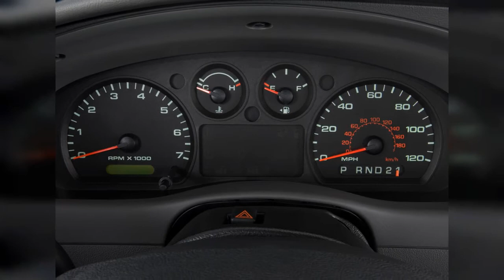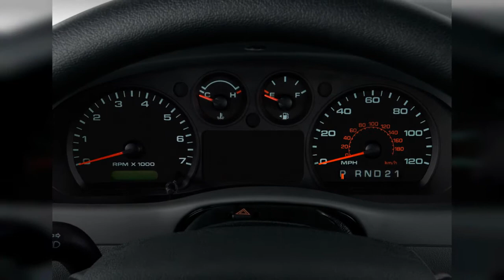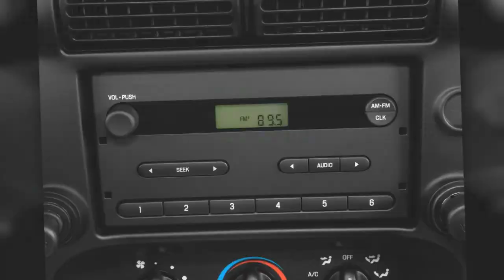2008 Ford Ranger | FULL TOUR | Interior and Exterior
The 2008 Ford Rangers best, highest use is as an inexpensive work truck or off-road play toy. Anything else exposes the flaws in its seating, its fuel economy, its available features and in its performance. Find out why the 2008 Ford Ranger is rated 6.4 by  experts.
0:00 - Intro
0:00:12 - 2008 Ford Ranger 2WD Reg Cab 112 XL Angular Rear Exterior View
0:00:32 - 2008 Ford Ranger 2WD Reg Cab 112 XL Angular Front Exterior View
0:00:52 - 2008 Ford Ranger XL
0:01:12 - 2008 Ford Ranger XL
0:01:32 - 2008 ford ranger max concept 007
0:01:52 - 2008 ford ranger max concept 004
0:02:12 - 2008 ford ranger max concept 003
0:02:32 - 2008 ford ranger max concept 005
0:02:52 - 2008 ford ranger max concept 006
0:03:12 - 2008 ford ranger max concept 001
0:03:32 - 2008 ford ranger max concept 002
0:03:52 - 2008 Ford Ranger 2WD Reg Cab 112 XL Front Exterior View
0:04:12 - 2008 Ford Ranger 2WD 2-door SuperCab 126 Sport Side Exterior View
0:04:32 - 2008 Ford Ranger 2WD Reg Cab 112 XL Front Seats
0:04:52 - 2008 Ford Ranger 2WD 2-door SuperCab 126 Sport Front Seats
0:05:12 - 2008 Ford Ranger 2WD Reg Cab 112 XL Rear Seats
0:05:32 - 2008 Ford Ranger 2WD Reg Cab 112 XL Trunk
0:05:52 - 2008 Ford Ranger 2WD Reg Cab 112 XL Instrument Cluster
0:06:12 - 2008 Ford Ranger 2WD 2-door SuperCab 126 Sport Dashboard
0:06:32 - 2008 Ford Ranger 2WD Reg Cab 112 XL Engine
0:06:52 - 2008 Ford Ranger 2WD Reg Cab 112 XL Dashboard
0:07:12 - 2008 Ford Ranger 2WD 2-door SuperCab 126 Sport Steering Wheel
0:07:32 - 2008 Ford Ranger 2WD 2-door SuperCab 126 Sport Instrument Panel
0:07:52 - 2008 Ford Ranger 2WD 2-door SuperCab 126 Sport Engine
0:08:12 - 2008 Ford Ranger 2WD Reg Cab 112 XL Steering Wheel
0:08:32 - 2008 Ford Ranger 2WD Reg Cab 112 XL Instrument Panel